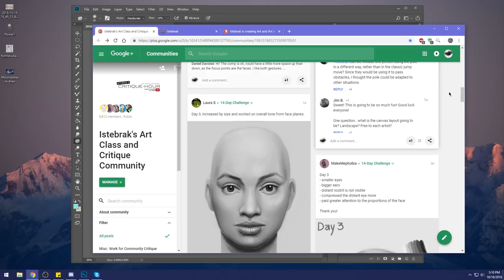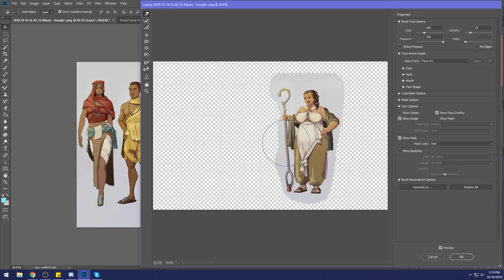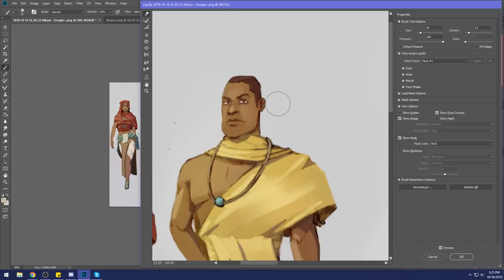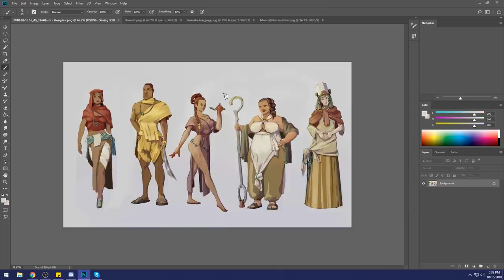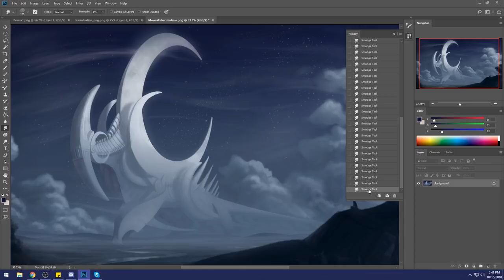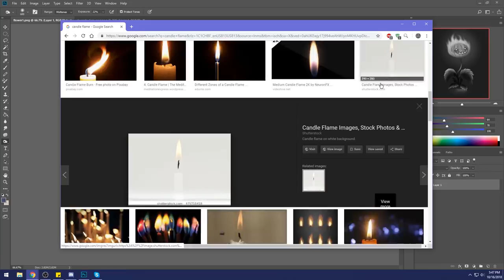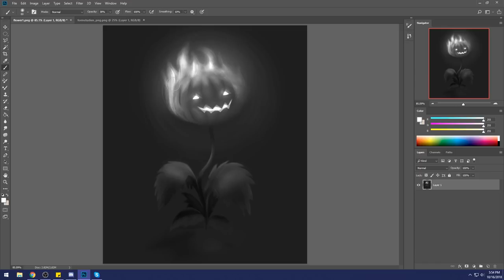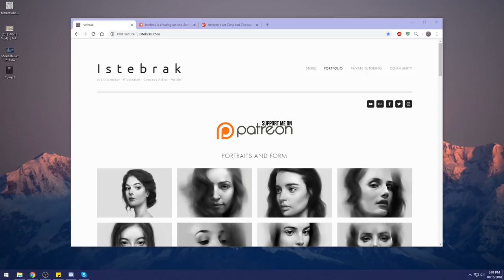Critique Hour! Scale and Characterization!